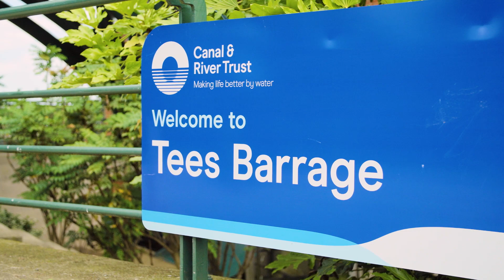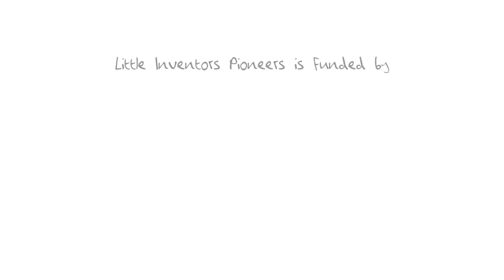Little Inventors Pioneers Energy Challenge!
Little Inventors is launching a new free initiative, the Pioneers programme inviting young people aged 8-12 in the North East of England to take part in the Energy Challenge.

In addition, 15 young people across  Tees Valley, Sunderland and Northumberland will have their invention chosen to be made real.

What inventions can you come up with the generate energy, save energy or use energy better?